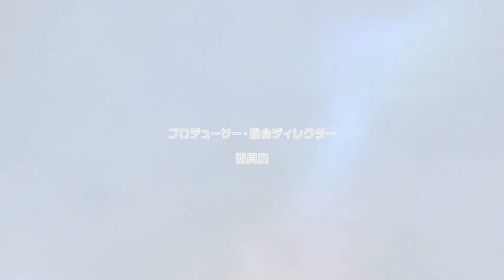My Girlfriend is a Mermaid!? - Nintendo Switch - Opening Movie